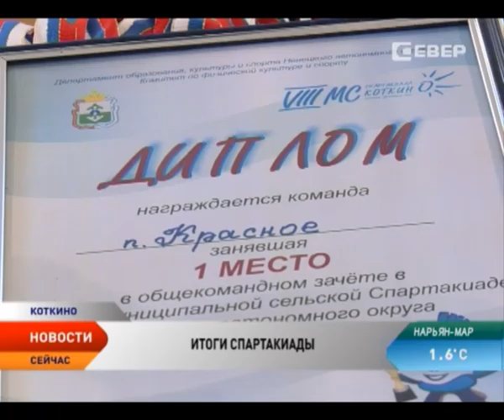Кубок VIII Межмуниципальной спартакиады Заполярного района отправился в Красное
В Коткино завершилась VIII Межмуниципальная спартакиада среди команд Заполярного района. Это были четыре дня спортивного азарта, воли к победе и дружбы. Лидеры наметились с первого дня. Команда хозяев и поселка Красного «бились» только за первое место, на пятки им наступали команды из Нельминого Носа, Каратайки и Индиги.